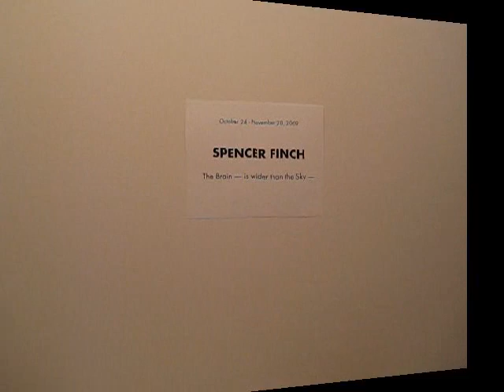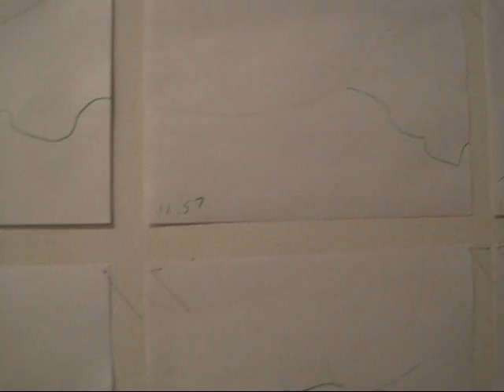Spencer Finch at Postmasters, NYC (Nov 2009)